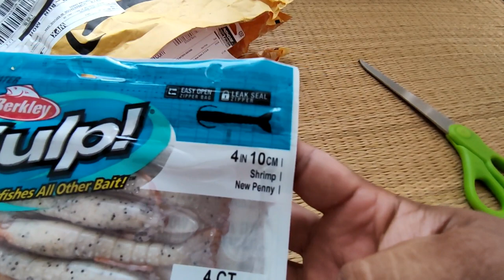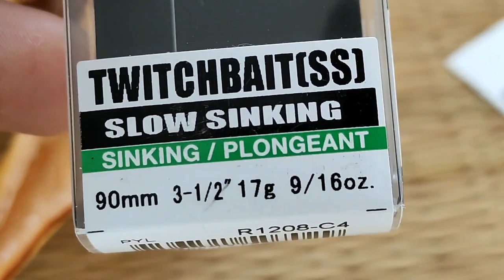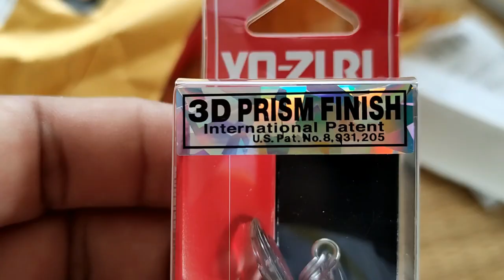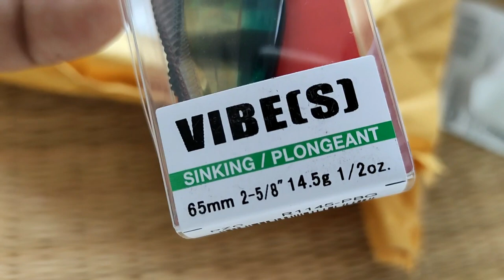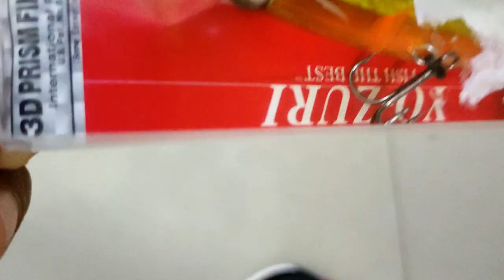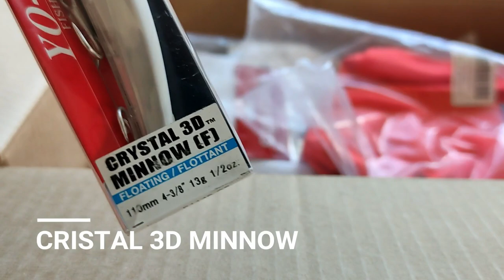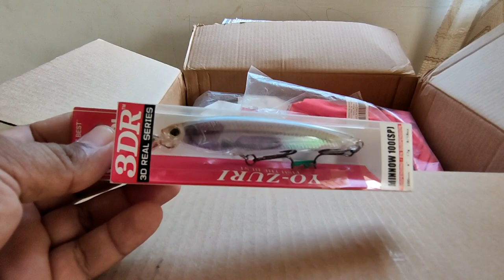Los 7 mejores SEÑELOS YO-ZURI para pescar ROBALOS en los MANGLARES (UNBOXING)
Recomendamos estos señuelos de la marca YO-ZURI para pesca de manglar comprados en amazon